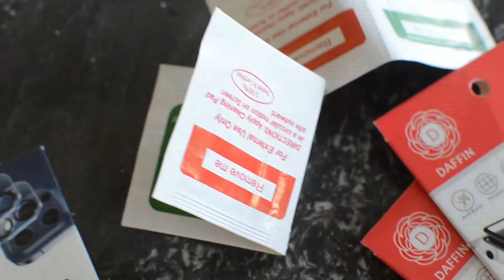Screen Protector for Fossil Carlyle Gen 5 Smartwatch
Daffin Screen Protector for Fossil Carlyle Gen 5 Smartwatch